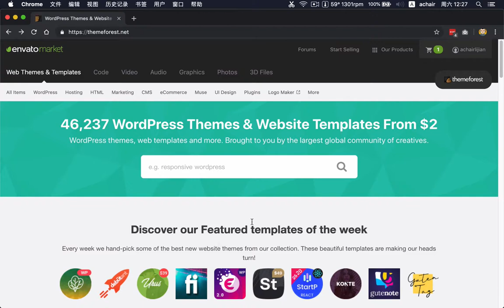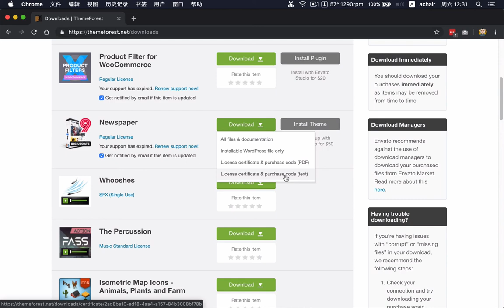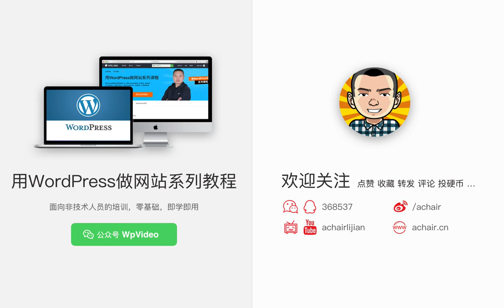如何获得NewsPaper主题？